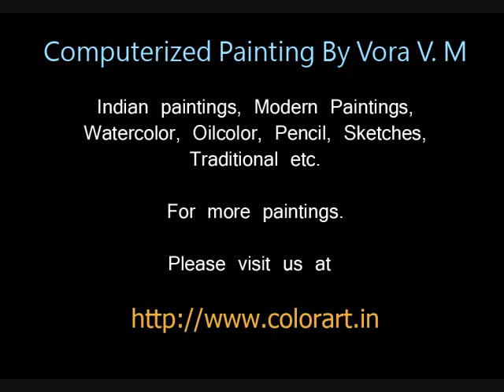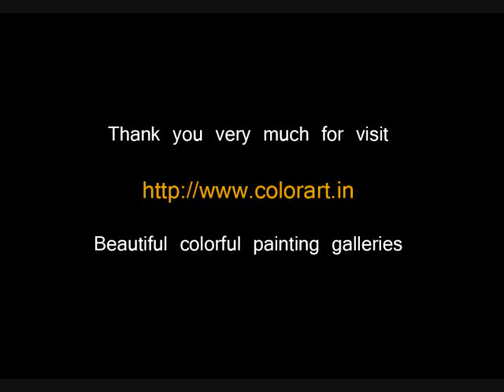Computer Paintings (Art Lover) By Vora V.M Part - 1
Painting Gallery of Vora V. M

Beautiful and Colorful painting gallery of vora v.m